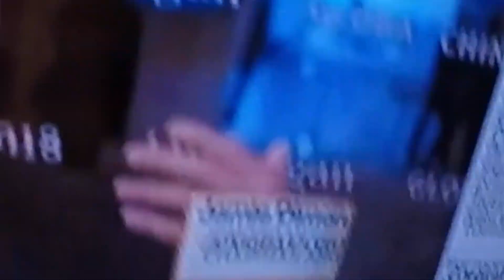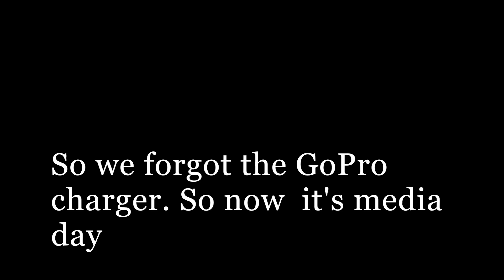Jameel Warney & Haywood Matthews Summer adventure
Just a quick check up on your favorite people